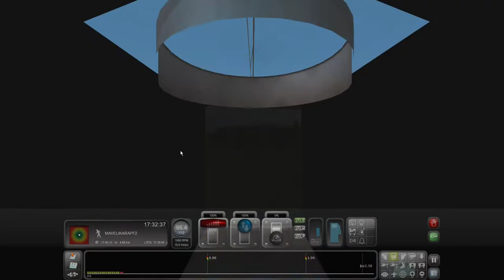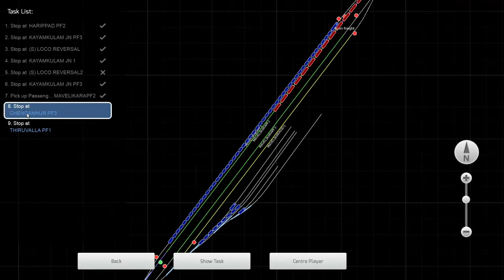#1 PART - 2 Train Simulator Game (Kanyakumari pssenger Train) Harippad Jn To Thiruvalla Jn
Shunting Duty at Kanyakumari Pssenger Train in -Train Simulator 2020 | PC FHD GamePlay

Route : Harippad Jn - Kayamkulam Jn - (Loco Reversal) - Kayamkulam Jn (Loco Raversal) Kayamkulam Jn - Mavelikara Jn - ChengannurJn - Thiravalla Jn